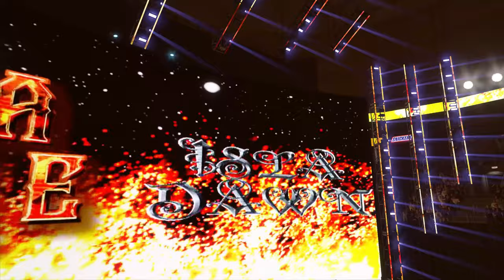John Cena The Elevent Second My Rise Unleashed Legend Difficulty WWE 2K24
Plsss Enjoy

My Rig:
Intel i5 14600kf
Zotac RTX 4060 Ti Twin
32Gb Trident z G Skill 6000 Mhz
Asrock B760m Steel Legend WiFi
Samsung M.2 980 pro 1Tb